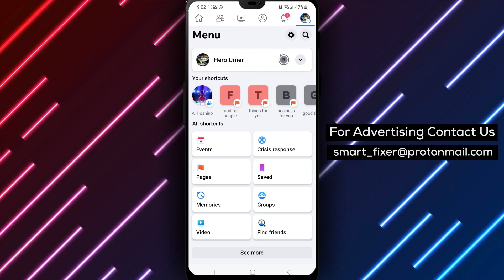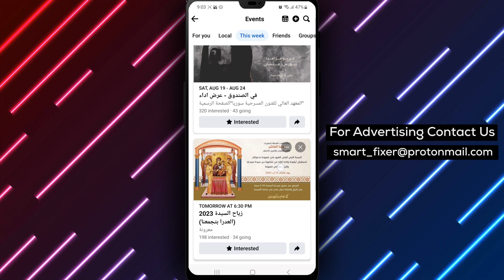How To View This Week's Popular Events In Facebook - Full Guide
Learn how to view this week's popular events on Facebook with this full guide. Follow these steps:

1. Download and install the Facebook app from the Play Store.
2. Open the app and sign in to your account.
3. Tap on the three stacked lines.
4. Select "Events" from the shortcuts bar.
5. Tap on "This Week".
6. Scroll up and down to view a variety of events.
7. Tap on the Star icon to keep up with similar occasions.

Stay updated with the hottest happenings and never miss out on exciting events. Watch the full guide now!